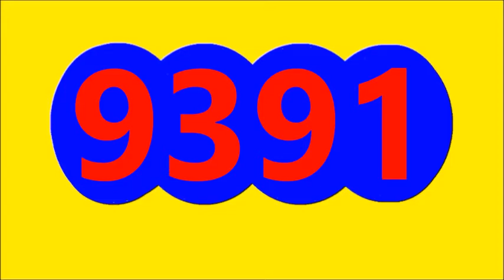Resultados LOTERIAS Y CHANCES de la MANANA DEL MIERCOLES 19 DE OCTUBRE DEL 2022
Resultados LOTERIAS Y CHANCES de la MANANA DEL MIERCOLES 19 DE OCTUBRE DEL 2022, RESULTADO ANTIOQUENITA DIA, RESULTADO DORADO MANANA, RESULTADO CAFETERITO TARDE
ULTIMOS RESULTADOS DE LOS CHANCES Y LOTERIAS DE LA MANANA DE HOY MIERCOLES 19 DE OCTUBRE DEL 2022